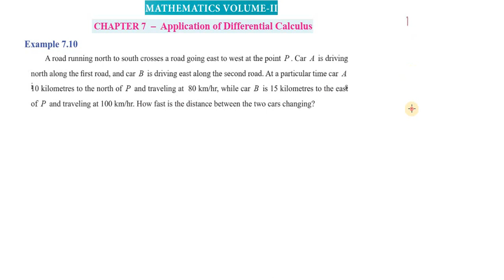Subscribe 12th_Maths | Example_7.10 | Chapter 7 | TNSCERT_New_Syllabus